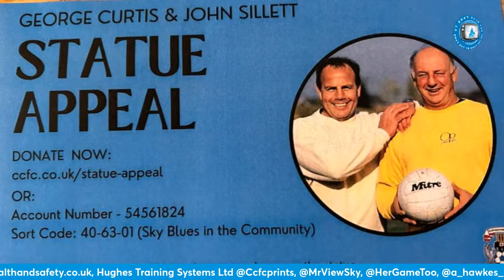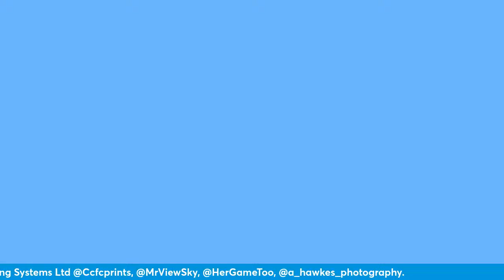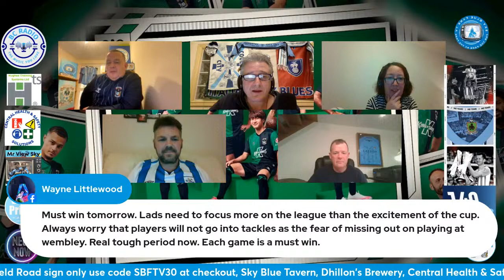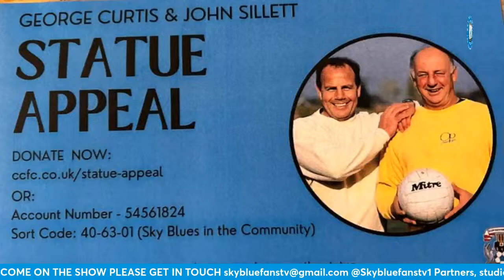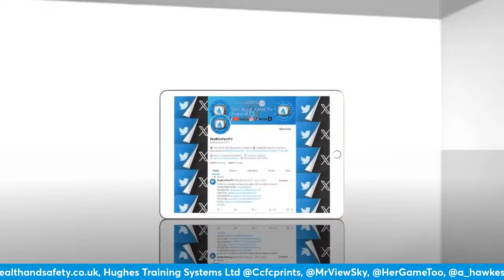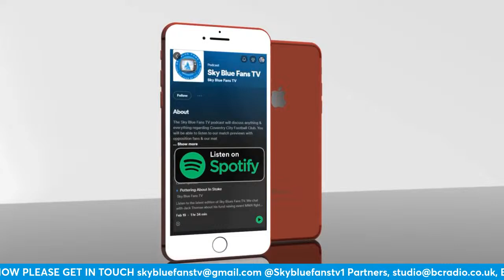Good Friday Huddersfield away. an the Sky Blues take down the Terriers?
Join us tonight for some chat with Join us tonight for some chat Mark Whitaker @mwwhtafc81 to get his view on this good Fridays game at Huddersfield

He will be chatting about his amazing event at the Sky Blue Tavern.

An evening with Noel Whelen on Friday 5th April 2024